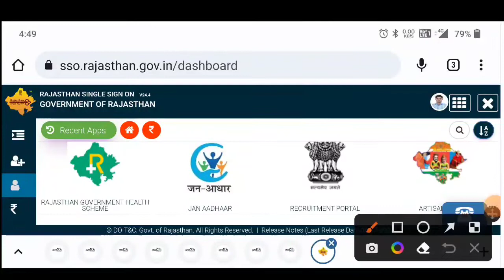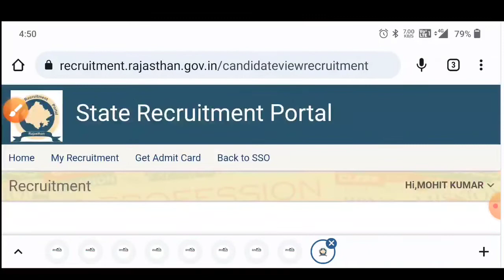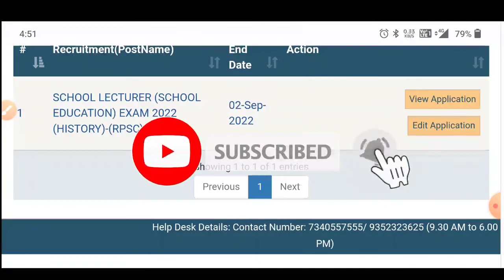how to edit RPSC school lecturer application form। लेक्चरर आवेदन फॉर्म संशोधन 2022।edit fees online।